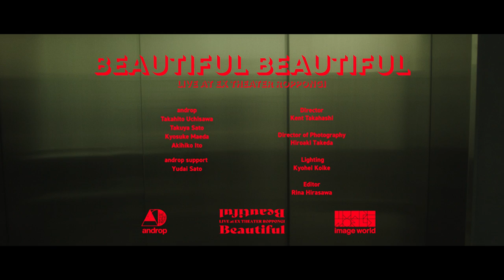androp "Beautiful Beautiful" Live Music Video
androp
New Digital Single
"Beautiful Beautiful" Live Music Video

androp one-man live tour 2021 “Beautiful Beautiful”
2021年6月4日(金) EX THEATER ROPPONGI 公演の配信が決定！
※配信期間 2021年6月18日(金) 22:00～6月25日(金) 23:59

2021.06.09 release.